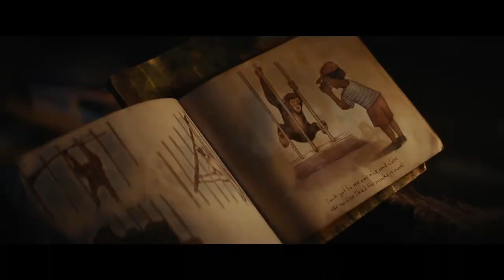NEW Kingdom of the Planet of the Apes Superbowl Trailer Review - Breakdown + Analysis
We got many trailers from the Superbowl last week, one was that of Kingdom of the Planet of the Apes, which is a continuation of the Matt Reeves' movie War for the Planet of the Apes.

One of my most anticipated movies of 2024  is Kingdom of the Planet of the Apes. Set 300 years after the events of War for the Planet of the Apes, the movie will follow new characters. Andy Serkis is not expected to return but he made a major impact playing the Ape, Ceaser through motion capture in Rise of the Planet of the Apes, Dawn of the Planet of the Apes and War for the Planet of the Apes.

The first trailer breakdown I did is my most viewed traditional video on my channel. If you haven't seen that one check it out.

We first saw Andy Serkis portray Ceaser in Rupert Wyatt's (2011) movie Rise of the Planet of the Apes. That movie was then followed by two sequels both directed by Matt Reeves, Dawn of the Planet of the Apes (2014) and War for the Planet of the Apes (2017).

Director Wes Ball breathes new life into the global, epic franchise set several generations in the future following Caesar’s reign, in which apes are the dominant species living harmoniously and humans have been reduced to living in the shadows. As a new tyrannical ape leader builds his empire, one young ape undertakes a harrowing journey that will cause him to question all that he has known about the past and to make choices that will define a future for apes and humans alike.

“Kingdom of the Planet of the Apes” is directed by Wes Ball (the “Maze Runner” trilogy) and stars Owen Teague (“IT”), Freya Allan (“The Witcher”), Kevin Durand (“Locke & Key”), Peter Macon (“Shameless”), and William H. Macy (“Fargo”). The screenplay is by Josh Friedman (“War of the Worlds”) and Rick Jaffa & Amanda Silver (“Avatar: The Way of Water”) and Patrick Aison (“Prey”), based on characters created by Rick Jaffa & Amanda Silver, and the producers are Wes Ball, Joe Hartwick, Jr., p.g.a. (“The Maze Runner”), Rick Jaffa, p.g.a., Amanda Silver, p.g.a., Jason Reed, p.g.a. (“Mulan”), with Peter Chernin (the “Planet of the Apes” trilogy) and Jenno Topping (“Ford v. Ferrari”) serving as executive producers.